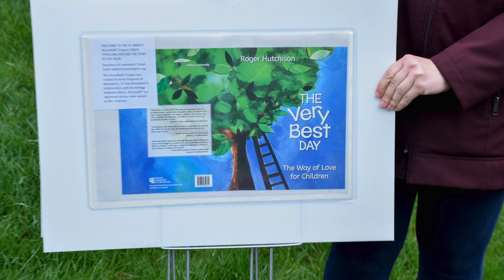Story Walk: The Very Best Day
Come visit our story day on "The Point" at St. Mary's, Arlington!